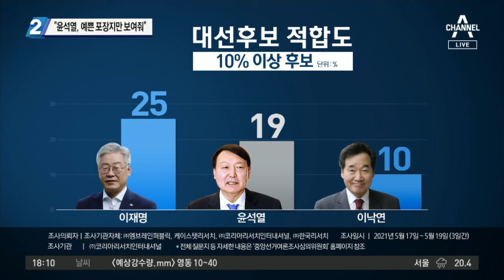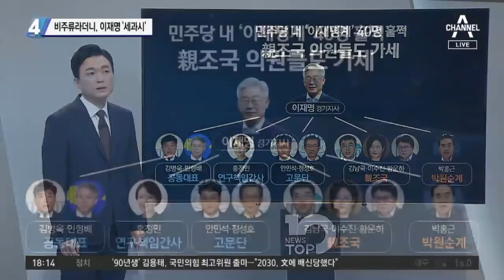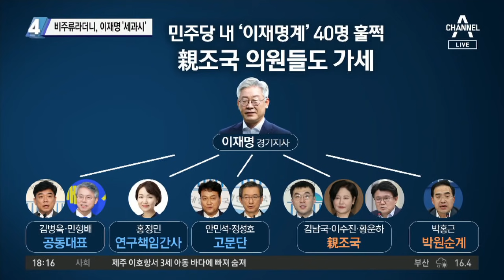“윤석열, 예쁜 포장지만 보여줘”…쓴 소리 날린 이재명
■ 방송일 : 2021년 5월 20일 (목요일)
■ 진행 : 김종석 앵커
■ 출연 : 김경진 전 국회의원, 김관옥 계명대 교수, 이도운 문화일보 논설위원, 정미경 전 국민의힘 의원

[김종석 앵커]
오늘 이 지사의 발언이 꽤 흥미롭습니다. 예쁜 포장지만 보여주고 내용물은 몰라서 판단하기 어렵다. 이제 견제구를 조금씩 이재명 지사도 시작한 겁니까?

〈평일〉
09시 20분 김진의 돌직구 쇼
12시 00분 뉴스A 라이브
17시 20분 뉴스TOP10
19시 00분 뉴스A

〈주말〉
12시 10분 토요랭킹쇼·뉴스A 라이브
19시 00분 뉴스A